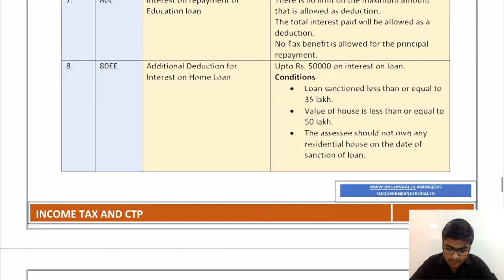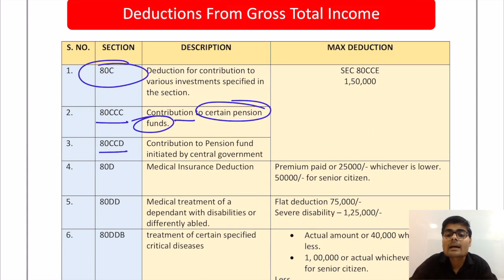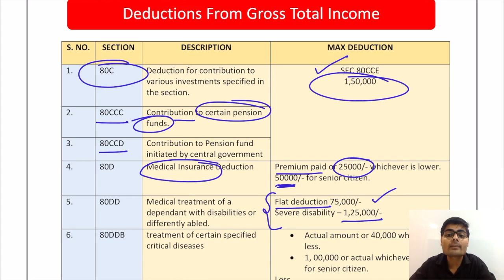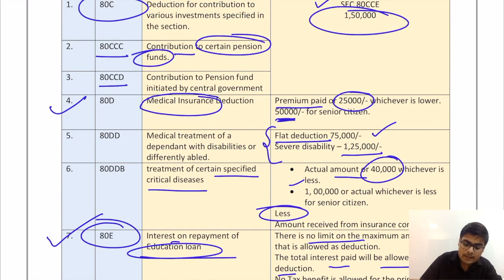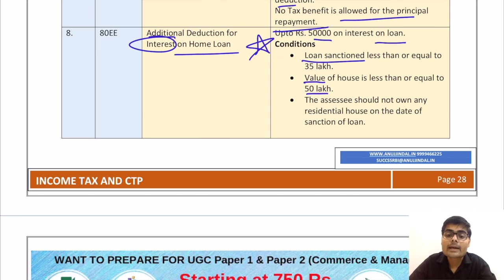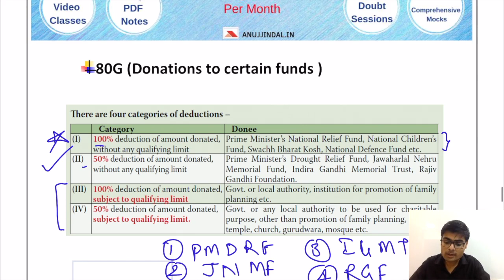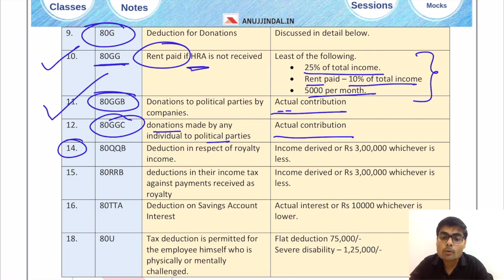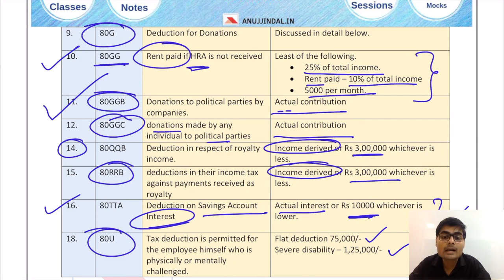Deductions from Income Tax | UGC NET Commerce Paper 2 | December 2019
We have started Revision Series for UGC NET Commerce and Management. In this video, I have discussed with you the Deductions available in income tax which is very important for UGC NET Commerce for December 2019 as we have analyzed that most of the questions of income tax are asked from deductions. watch this video until the video to have a complete understanding.